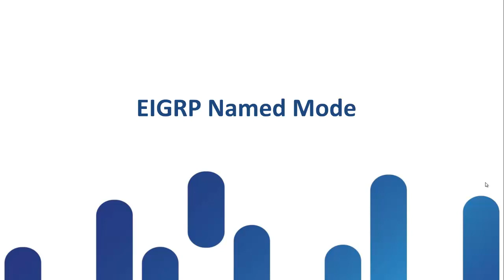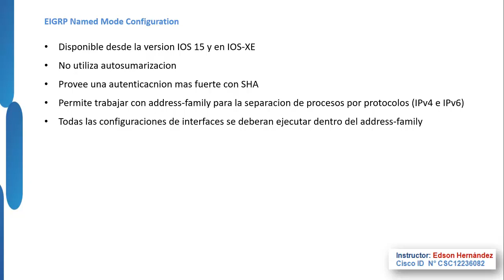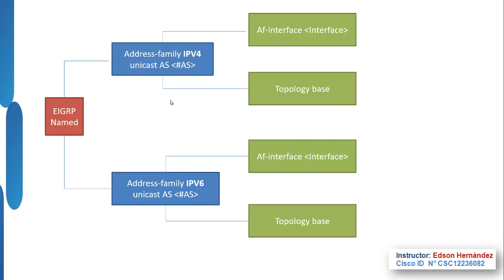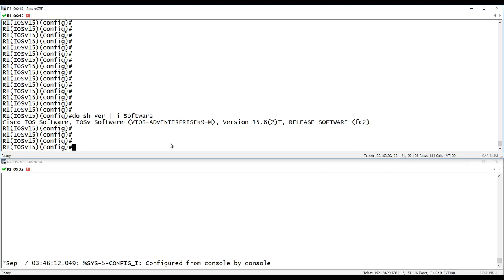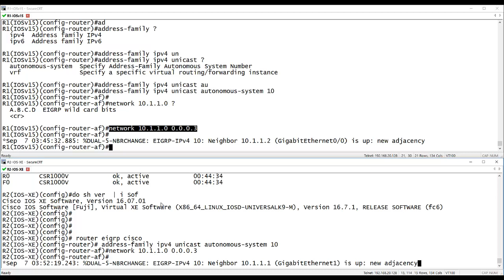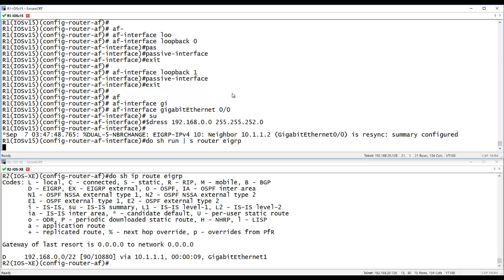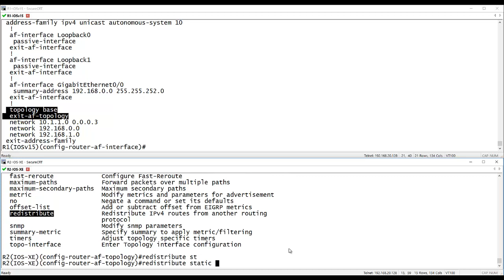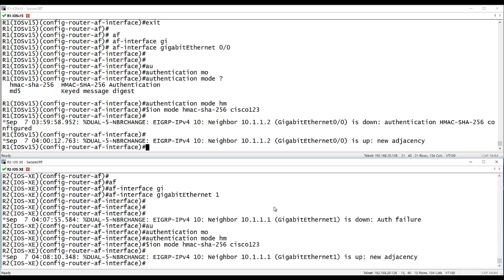12 Cisco EIGRP: EIGRP Named mode (Addres-family)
DEBES DE LEER ESTO.!!!

Los patrocinadores recibiran contenido exclusivo gracias a las contribuciones sin importar la cantidad.!!  2 Videos semanales